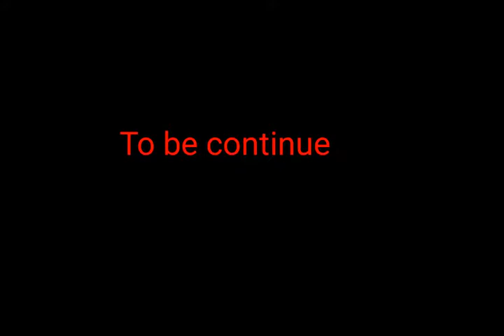Friday the 13 ep1 draw cartoons 2